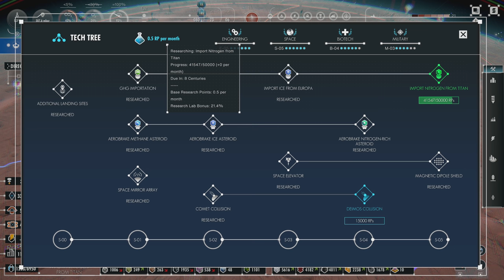THE QUEST FOR THE TRUTH! - PER ASPERA Gameplay - 22 - Let's Play Per Aspera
PER ASPERA GAMEPLAY 22: This is Per Aspera gameplay, a where we terraform Mars on a macro scale with research and real science!

Experience city-building as never before — Overcome near-impossible odds to terraform Mars, cultivate the red-planet’s hidden resources, and unravel the past mysteries of those who’ve attempted the unbelievable feat. Humanity's future rests on your shoulders.

COME TO THE LIVE STREAMS = EARN FREE GAMES!
Check out the list of games you can earn by watching my live streams on Twitch
If you enjoy this content, you'll probably like the previous Colony Builder playlists Including Mars Horizon, Surviving Mars, Satisfactory, and Endzone! See below: